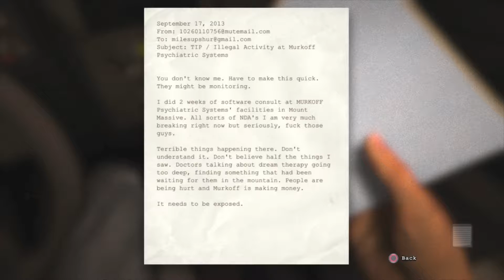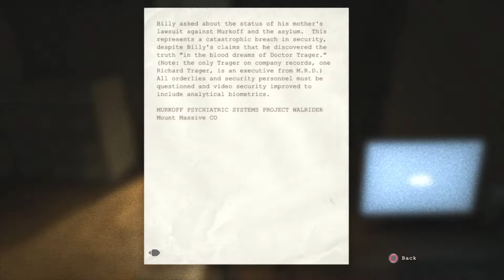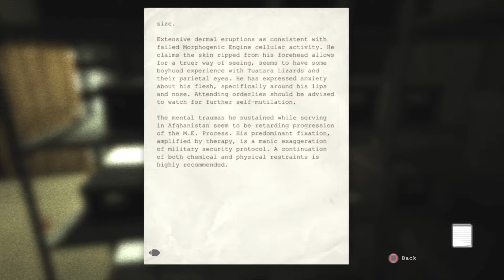Masszív Hegyek | Outlast #1 | CsapatSUK!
Egy újabb év, egy újabb horror végigjátszás. Pont így csinálják a nagyok is...

A Csapat:
Dave
Joci
Bence
Dávid